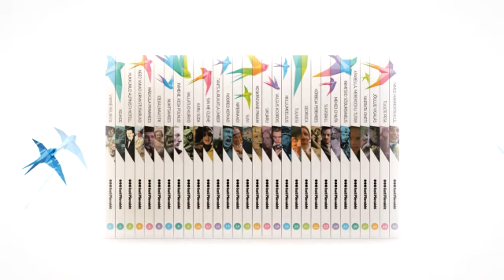Keskpäevane praam (1967) - Eesti filmiklassika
Režissöör Kaljo Kiisk. Eesti filmiklassika sarja 16. film. Loe lisaks